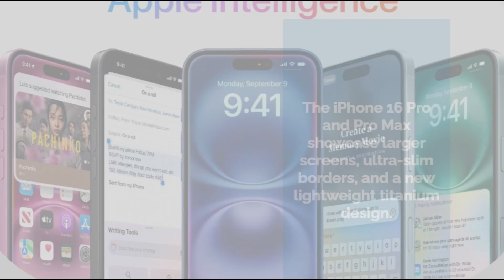Apple just announced: iPhone 16, iPhone 16 Pro, Apple Watch Series 10, AirPods 4 updated AirPods Max